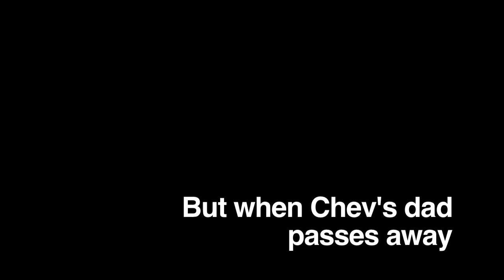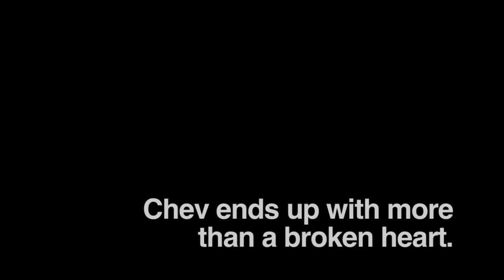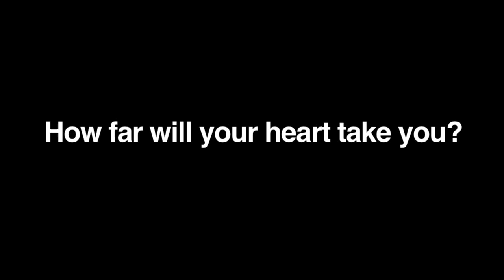Crank Broken Hearts Trailer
A trailer I edited out of Crank (and a tiny amount of Crank High Voltage) to try and give the movie a different tone and feel.